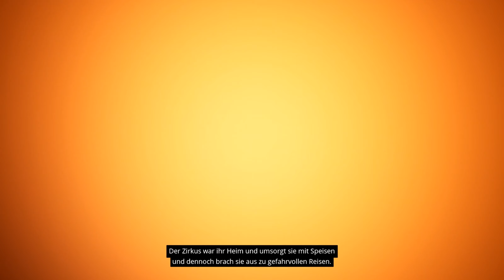A JUGGLER'S TALE [005] 🎭 In reißenden Fluten | A Juggler's Tale Gameplay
A JUGGLER'S TALE Let's Play/Gameplay (Deutsch/German) von Mukimuk
MUKIMUK IN SOZIALEN NETZWERKEN:
INFOS ZUM SPIEL:
► Titel: A Juggler's Tale
► Genre: Action, Abenteuer, Indie
► Entwickler: kaleidoscube
► Veröffentlichung: 29. September 2021
SPIELBESCHREIBUNG:
Brich auf in ein Abenteuer, in dem du Abby, die Marionette, durch eine zauberhafte und doch finstere Märchenwelt führst. Löse Rätsel, umgehe Fallen und entkomme deinen Verfolgern. Kann Abby die Fäden ihres Schicksals selbst in die Hand nehmen?